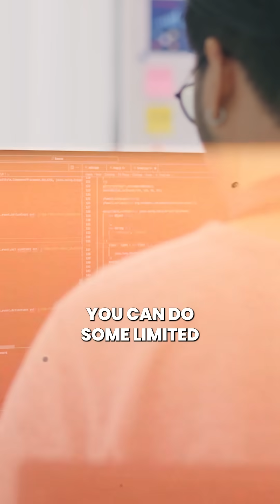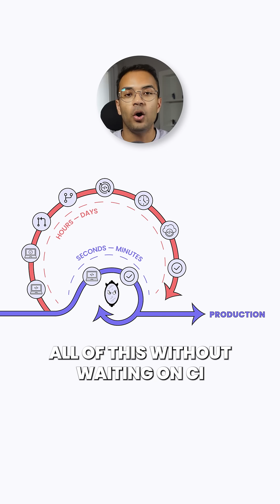mirrord explained in 90 seconds!